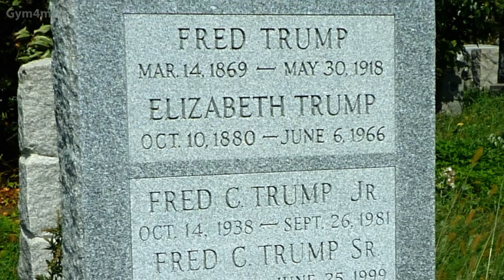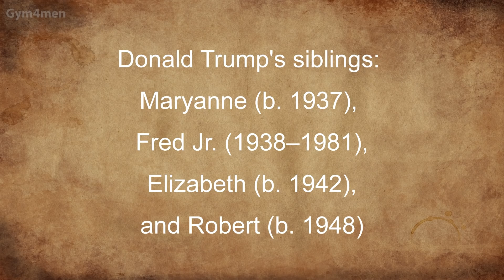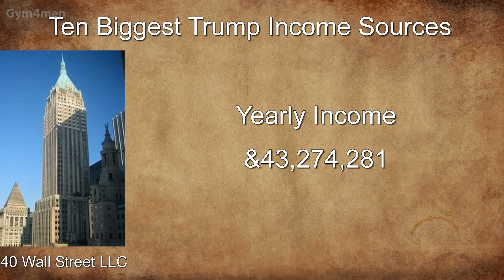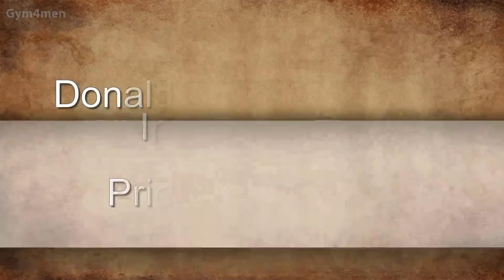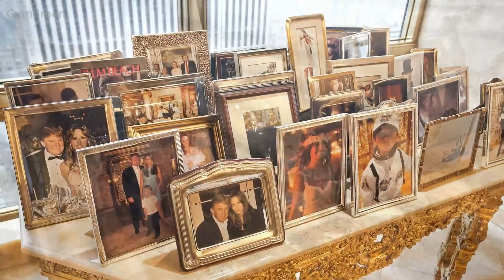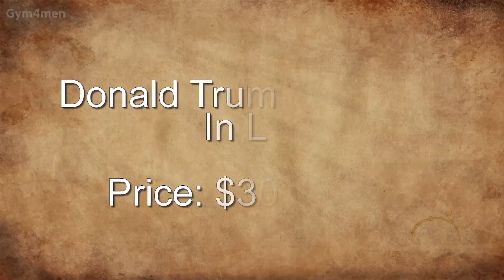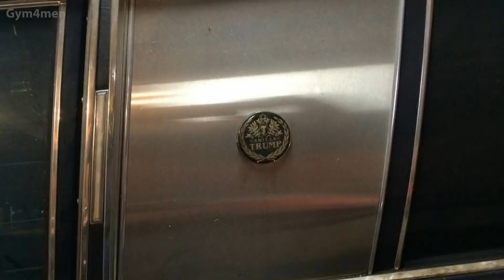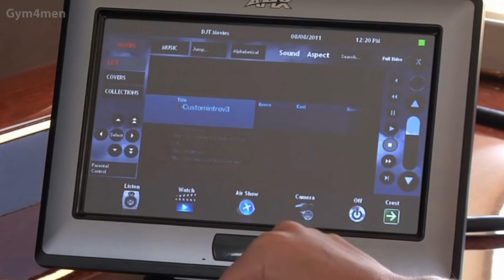Donald Trump's Biography ★ Net Worth ★House ★ Cars ★ Bike ★ Jet - 2020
Donald Trump's  Lifestyle ★  Biography ★ Net Worth ★House ★ Cars ★ Bike ★ Jet - 2018
Lifestyle and Net Worth 2020
Maybe you want to watch
First 5 Mr. Olympia Winners - Then and Now